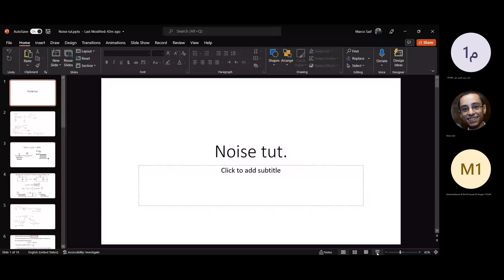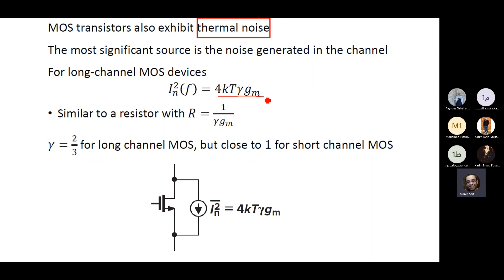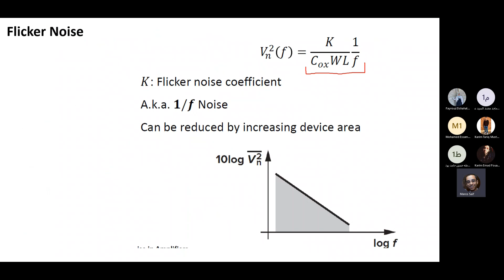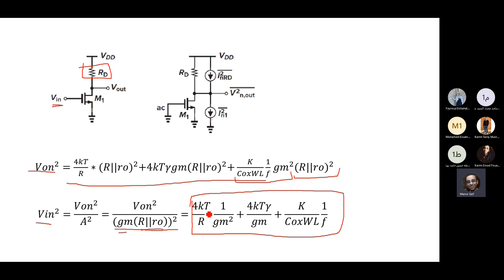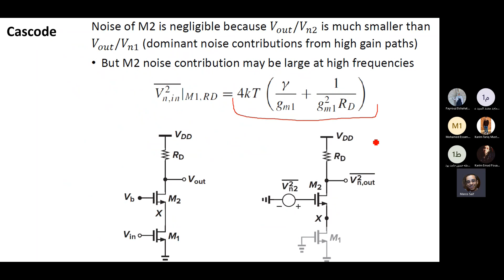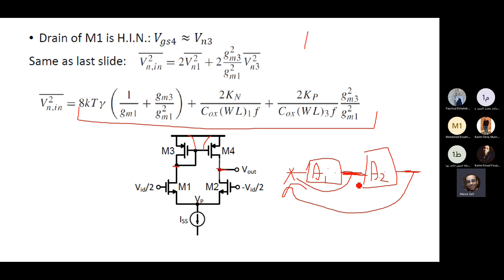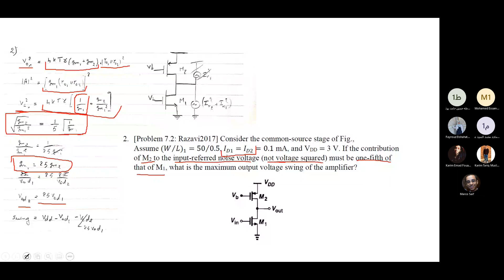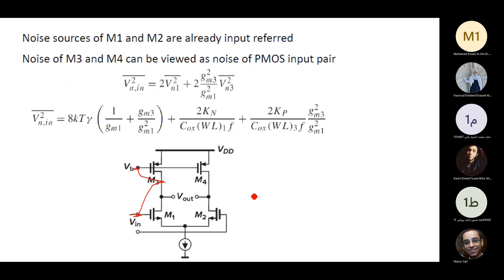ASICs-Last section (Noise)